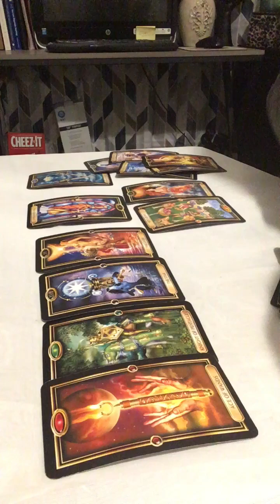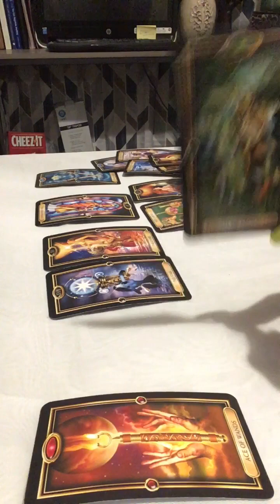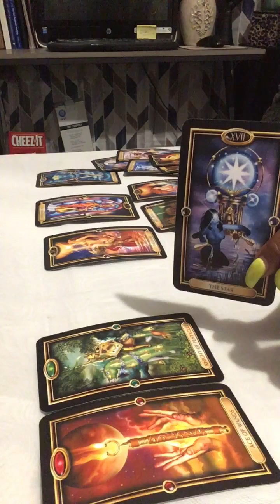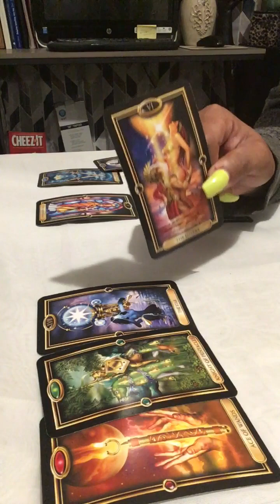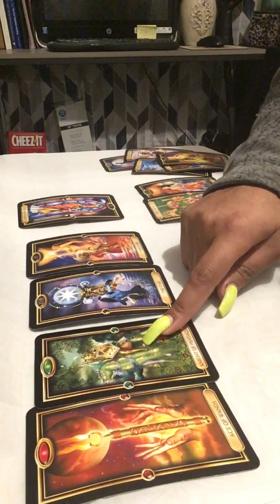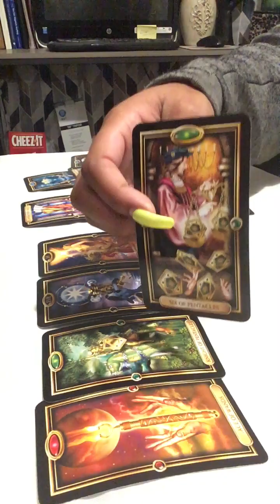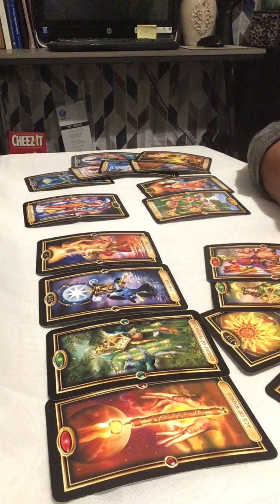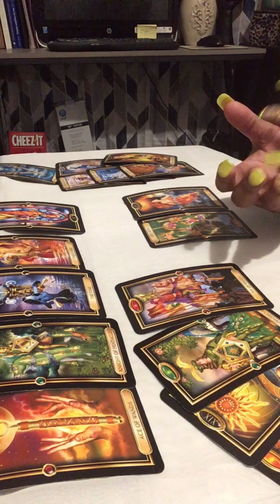SAGITTARIUS* The Ex‼️ Don’t fall for it😩😂👏🏽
Creole Intuitively Guided Tarot